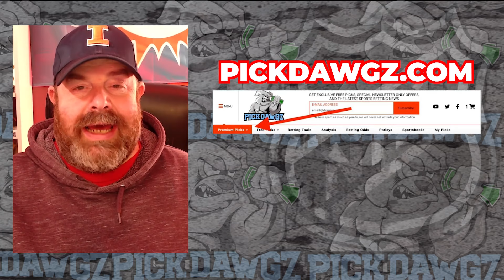St Louis Blues vs Philadelphia Flyers 1/15/24 NHL Free Pick | NHL Betting Tips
The Philadelphia Flyers face the St Louis Blues in Monday's NHL action. Get Rodd's NHL Pick and Prediction for this game.